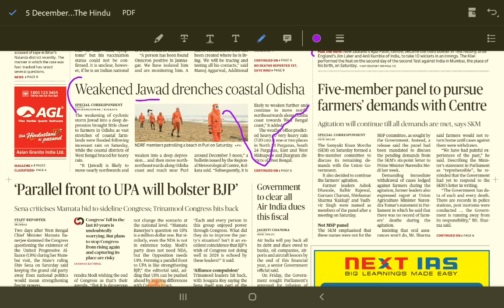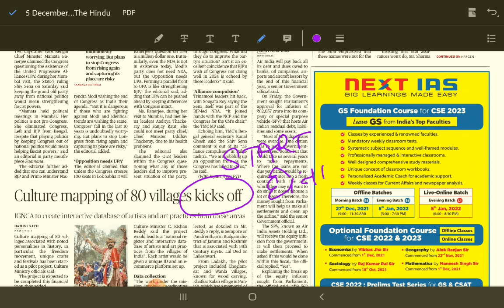vocabulary collection for police constables from hindu newspaper